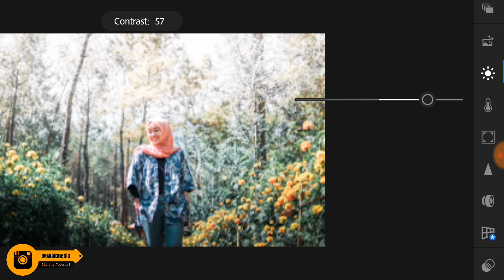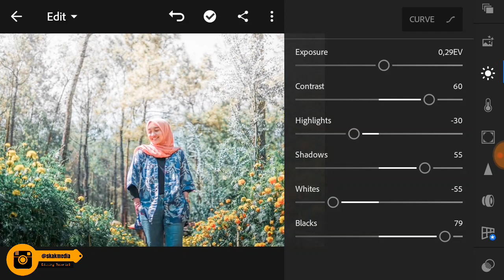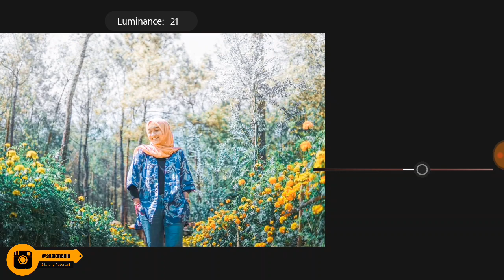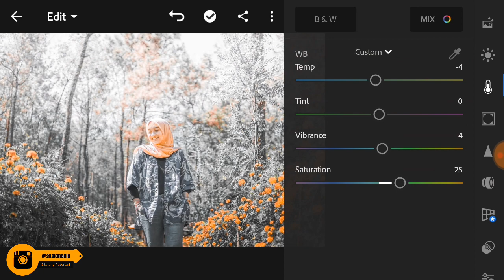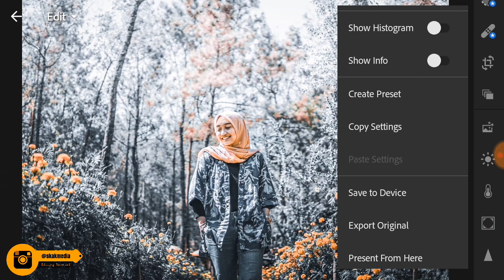Lightroom Tutorial - Edit Foto Urbex PEOPLE di Lightroom Mobile